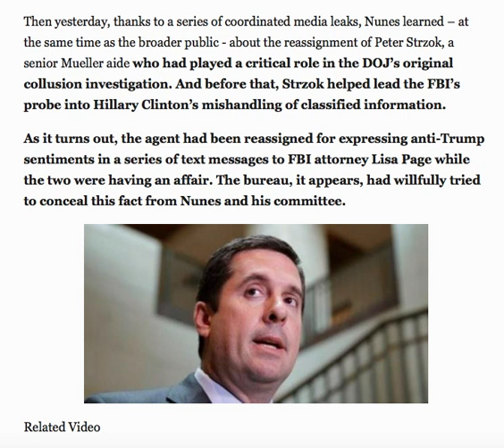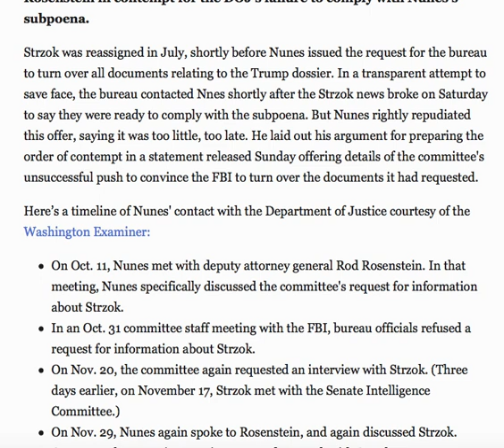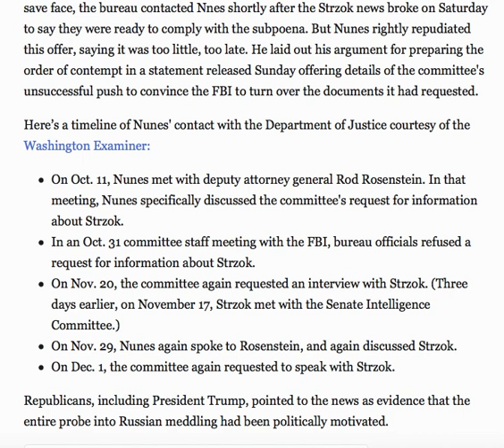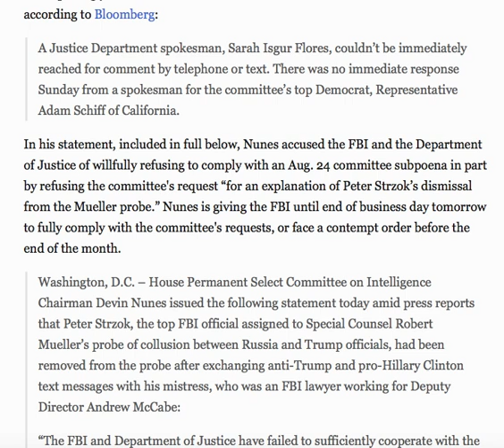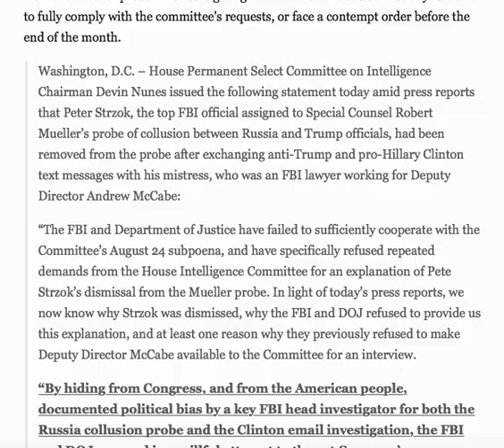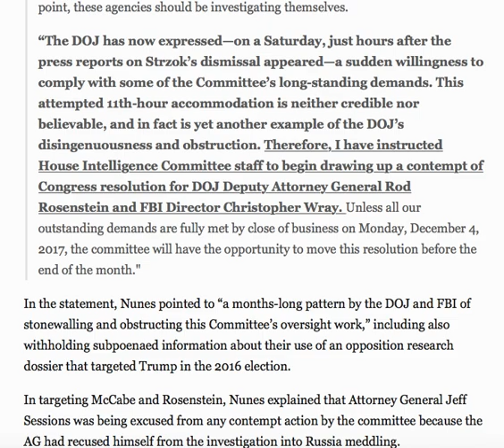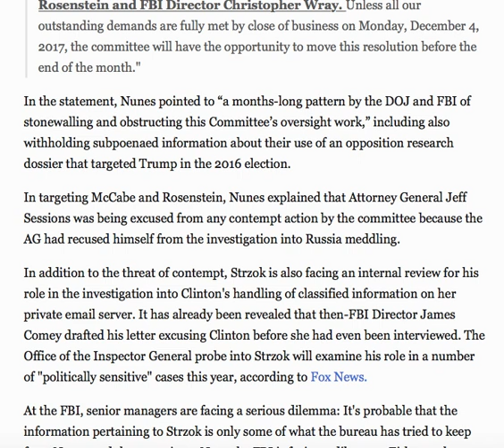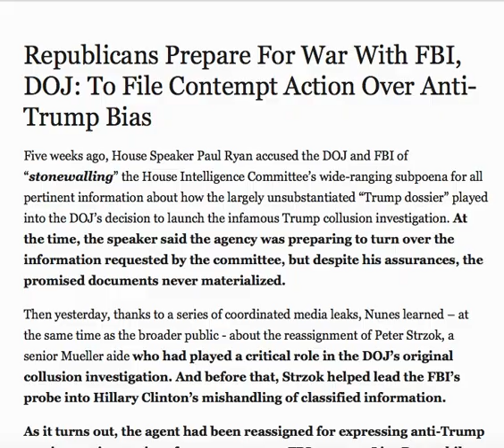DOJ PREPARES FOR WAR WITH FBI AS THEY FILE CONTEMPT ACTION ON "TRUMP DOSSIER"!